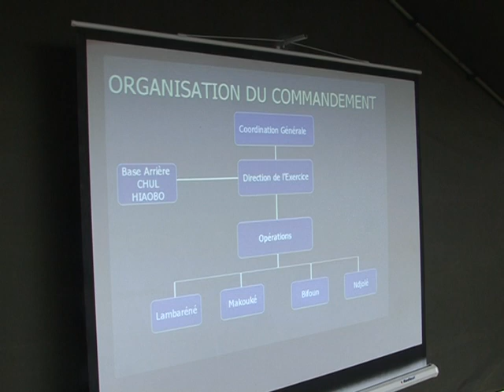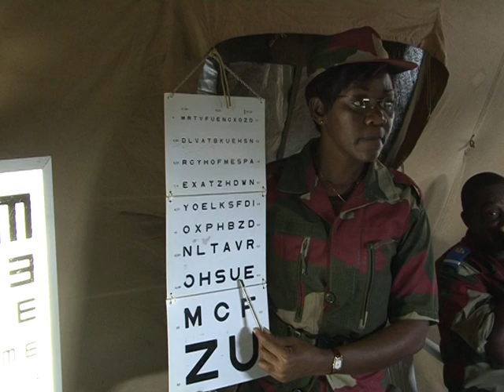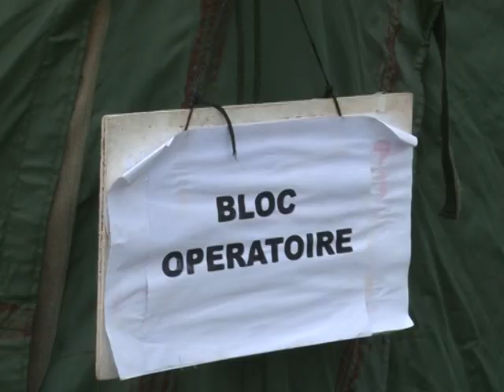Visite du Président gabonais sur les sites des manœuvres médico-militaires à Lambaréné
Dans le cadre des célébrations du centenaire de l'arrivée d'Albert Schweitzer, le Président gabonais visite les sites des manœuvres médico-militaires à Lambaréné.